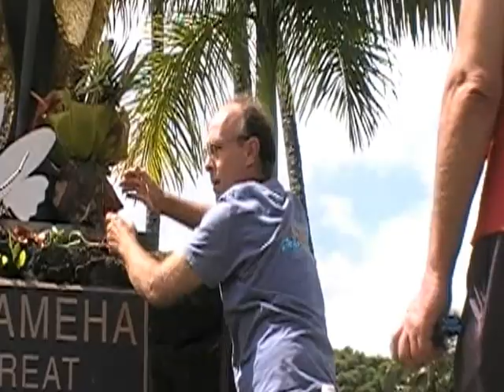Awa Bar Dave at Kamehameha Statue